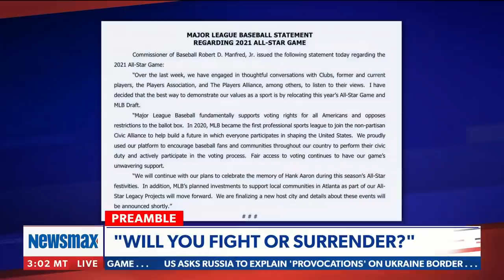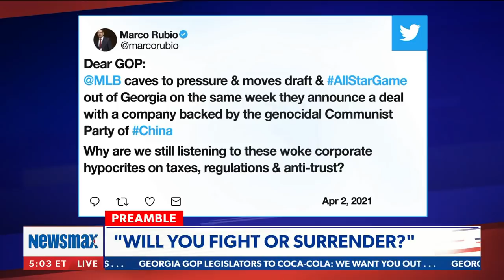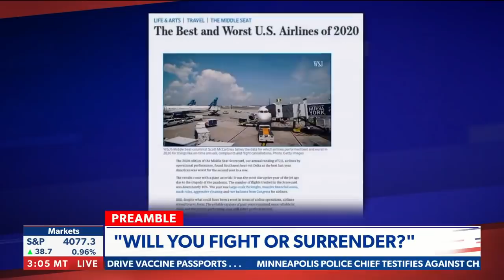Will you fight or surrender to the 'woke mob' | Chris Salcedo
Chris Salcedo blasts MLB for their support of the Chinese government while denouncing the state of Georgia and more - vioa Newsmax TV's 'The Chirs Salcedo Show.'